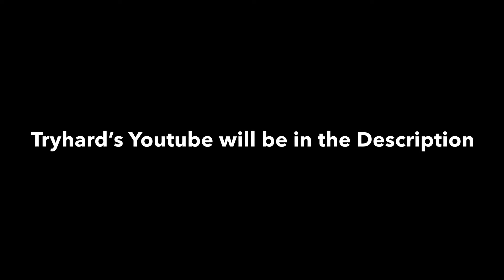Fell Too Far | Montage 9 | Ft. ItzTryhard